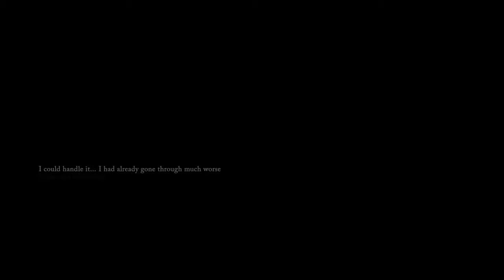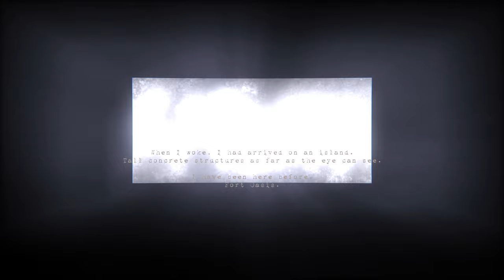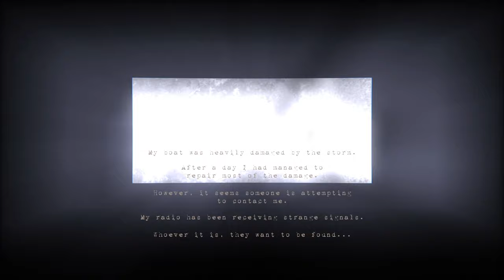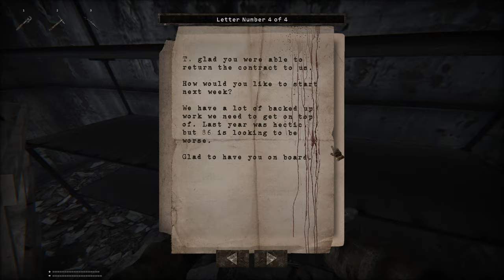Total Chaos (Director's Cut) Playthrough - Chapter 1: Arrival (No Commentary)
A casual playthrough of Total Chaos (Director's Cut)'s first Chapter.

No (Auto-)save.
0 Items start.

My PC Setup:
CPU: Ryzen 5 3600X @4.2GHz, 1.325v + Hyper 212 Evo Cooler
Mainboard: ASRock B450 Pro4
RAM: Corsair Vengeance 2x 8GB DDR4 3200MHz @1.35v
Storage: 1x Force MP510 240GB NVMe M.2 SSD, 1x SSD: Crucial BX500 240GB, 2x HDD: Western Digital 500GB
GPU: NVIDIA KFA2 GTX 1050 Ti (4GB GDDR5)
Power Supply: be quiet! System Power 9 Semi Modular 600W